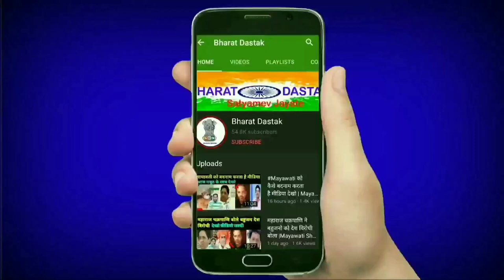को Mukesh Sahani ने दी फ़ोन पर धमकी | Chandrashekhar Ravan, Mayawati,तथागत Live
Bihar leader mukesh sahani give threat bahujan youtube Ved Prakash ( ActivistVed). ActivistVed Reviel the mukesh sahani call recording on twitter. Mukesh Sahani Vs ActivistVed . Son Of Mallah vs Ved Prakash . ActivistVed on mukesh sahani . Bihar election drama .
National dastak repoter shambhu kumar Opinion on mayawati vs chandrashekhar azad ravan who is big bahujan leader .
तथागत Live Vlog videos big news .
Rajratan Ambedkar on Sanket mukti andolan . Rajratan Ambedkar on RSS .

Social Media...